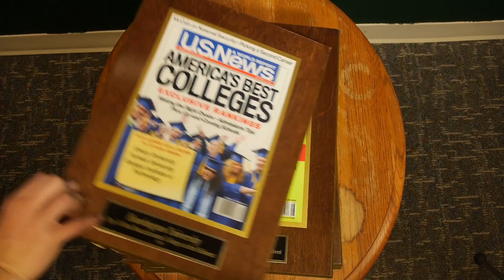HU and the International Student - Yang Wu's Story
Huntington University has many great life-changing opportunities for international students to come study with us. This is one of those stories.